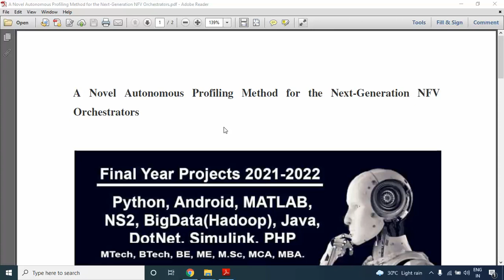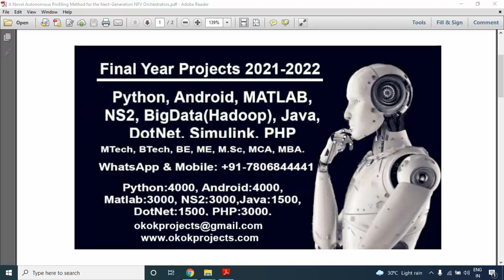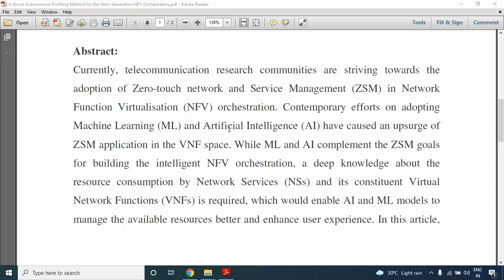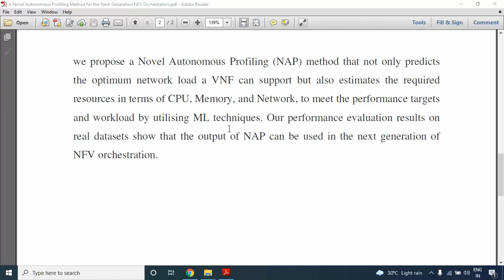A Novel Autonomous Profiling Method for the Next Generation NFV Orchestrators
* Complete Source Code
 * Complete Documentation
 * Complete Presentation Slides
 * Flow Diagram
 * Database File
 * Screenshots
 * Execution Procedure
 * Readme File
 * Video Tutorials
 * Supporting Softwares

Support Specialization
 * 24/7 Support
 * Ticketing System
 * Voice Conference
 * Video On Demand
 * Remote Connectivity
 * Document Customization

College Projects
Student FinalYearProjects